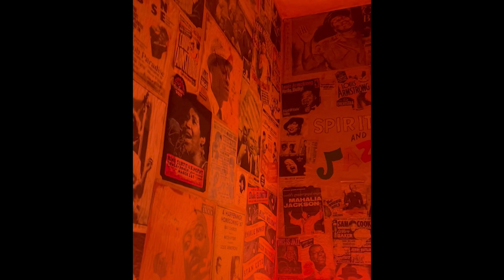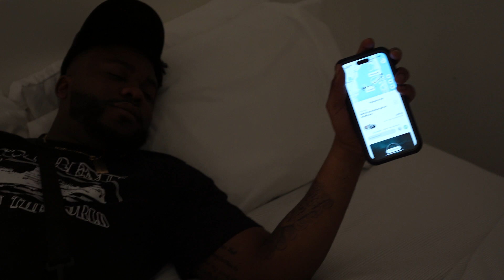Partying with celebs | Front row @ Travis Scott | Miami Vlog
Another great weekend in Miami!

Social Media Linked Below!